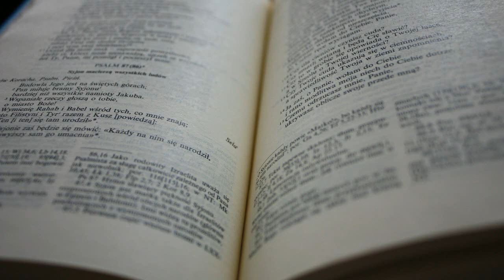XXXIII niedziela zwykła